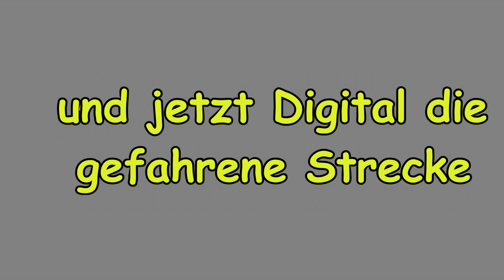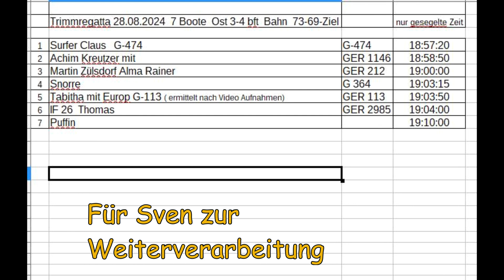Schleiregatta Fleckeby 2024 08 28 Trimmregatta 73 69 Ziel O 3 4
Sonne puur , Wind Ost 3-4 bft . Da hatten alle einen schönen Segel-Regatta Tag